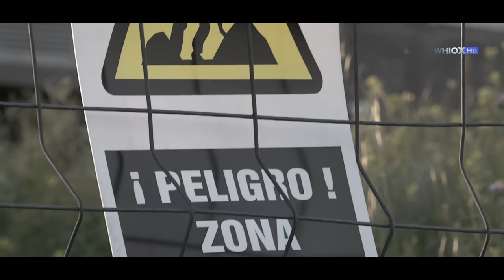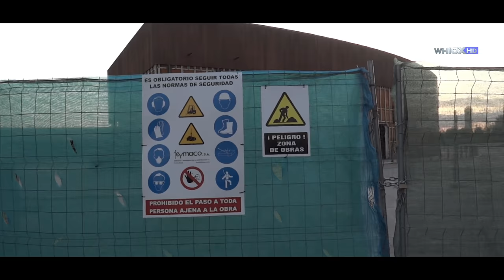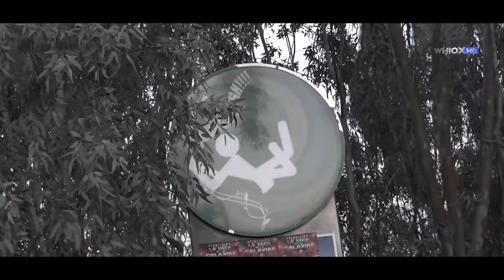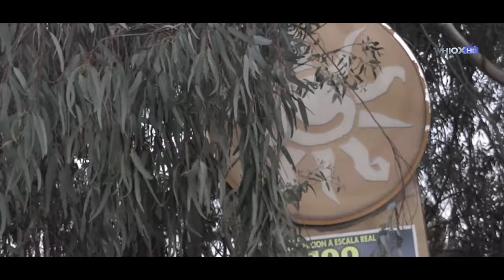Así está el OPCIÓN antes de la remodelación y apertura X-MADRID | ALCORCÓN | 5/5/18 @Whiox Exclusivo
Ha permanecido cerrado durante ocho años, pero ya hay un plan para el centro "Opción" de Alcorcón.
Será un complejo dedicado a la multiaventura en el que tambien habrá cines.
Un centro pionero en Europa que permitirá crear 1.000 puestos de trabajo.

El material audiovisual de WHIOX se encuentra protegido por Derechos de Autor.
Prohibida su publicación, reedición para publicación y su redistribución directa o indirecta por cualquier medio.

Prohibido su almacenamiento total o parcial en computadoras, excepto para uso personal y sin fines comerciales.

No TAPAR/ALTERAR el LOGO ni su contenido, total o parcial.

Tampoco incrustar con Flash sin autorización (Usar el Link de YouTube).

Info:

Whiox, Canal de difusión audiovisual por internet de origen Argentino dónde encontrará las noticias, eventos, conciertos, clima y mucho mas de la ciudad de Alcorcón

Hasta la fecha, recopilamos la cantidad de dos Alcorcón en cuanto a población en cantidad de reproducciones
(Más de 250.000 visitas totales de videos Gracias a ti